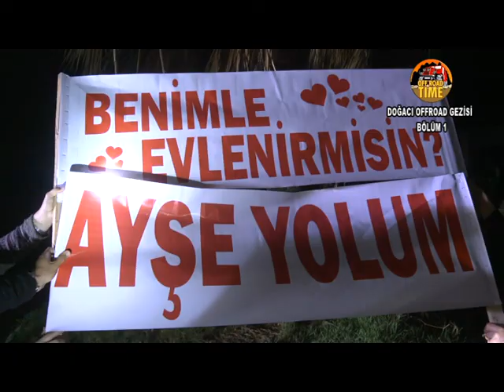DOĞACI OFFROAD GEZİ BÖLÜM 1